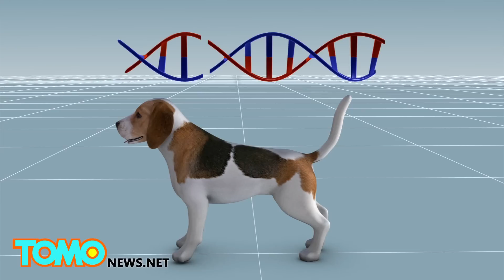Genetically modified dogs: Chinese scientists use CRISPR to create muscly freaks - TomoNews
GUANGZHOU, CHINA — Scientists of the Key Laboratory of Regenerative Biology at the Guangzhou Institutes of Biomedicine and Health claim to be the first to use genome modification to double the muscle mass of dogs.

Their findings, recently published in the latest edition of the Journal of Molecular Cell Biology, have broken new ground in the field of genetic engineering. For this new research, the scientists used 65 beagle dog embryos, focusing in on genes encoded for myostatin, a protein that inhibits muscle growth. By injecting the enzyme complex CRISPR-Cas9 into the embryos, the objective was to knock out the myostatin genes in the DNA of the canines. With myostatin deleted, the beagles would be able to reach new levels of muscle growth.

The breakthrough study resulted in the births of 27 beagle puppies. The scientists report only two of them, a boy they named Hercules and a girl they named Tiangou, had disruptions in their myostatin genes. The researchers say that the gene editing turned out to be incomplete in Hercules, allowing for a percentage of his muscle cells to continue to produce myostatin. But with Tiangou, the gene editing was indeed complete, resulting in her thigh muscles growing to be significantly larger than those of her litter mates. The scientists say the dogs have more muscles and are expected to have stronger running ability, which could make for freakishly powerful hunting dogs and military canines.

In the past, the Chinese have performed gene editing on goats, rabbits, rats, monkeys and even human embryos. While the scientists say this particular study was undertaken to learn more about gene modification for human disease treatments, such as Parkinson’s and muscular dystrophy, it’s hard not to wonder what else they might do.